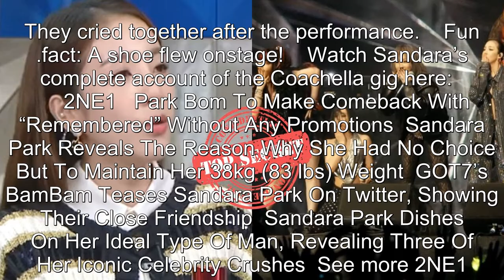Sandara Park Reveals A Startling Secret About 2NE1's Performance In Coachela